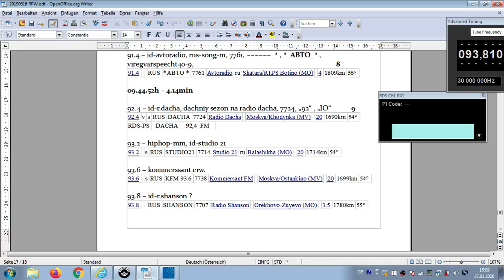FM DX Es - 160619 0747UTC - 93.8- ? Radio Shanson (RUS) Orekhovo-Zuyevo (MO) 1.5kW! 1780km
93.8 – id-r.shanson ? stereo

93.8 RUS SHANSON 7707 Radio Shanson Orekhovo-Zuyevo (MO) 1.5kW 1780km 55°